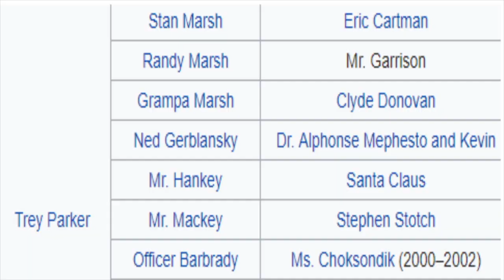The Broobs Play South Park TSOT Episode 4: Pocket Sand!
Zach tries to go get Token but an obstacle block his path! we don't own that music bby c;

Welcome to the Broobs Play youtube channel! A place where we share our love of pop culture, especially video games! Alex, Baden, Dylan and Zach make up The Broobs, and our goal is bring you into our family. We want to share our passions with you and share a few laughs along the way.

Alex- aclarktheshark

Baden- themasterbaden

Zach- zkelly12